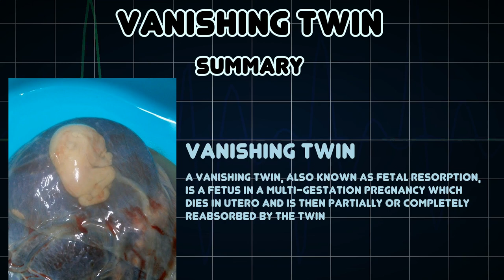Vanishing twin (Medical Condition)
Symptoms, risk factors and treatments of Vanishing twin (Medical Condition)

A vanishing twin, also known as fetal resorption, is a fetus in a multi-gestation pregnancy which dies in utero and is then partially or completely reabsorbed by the twin